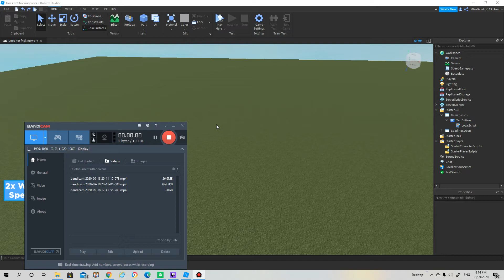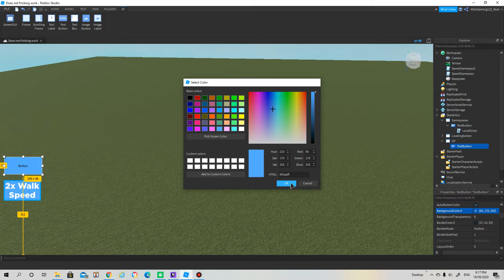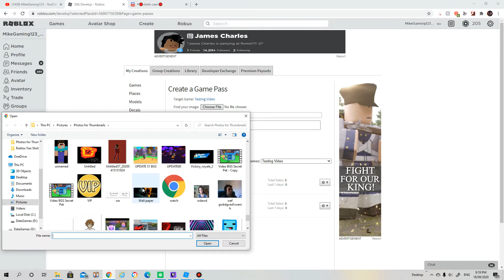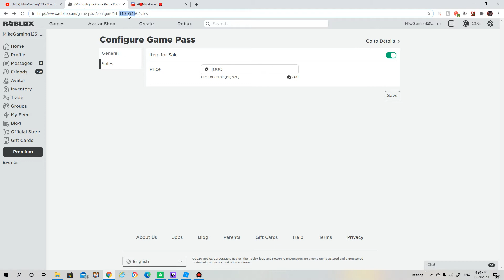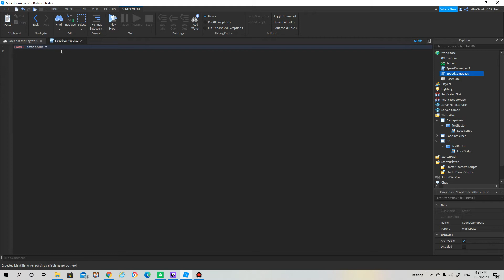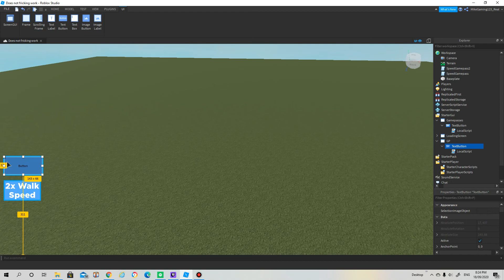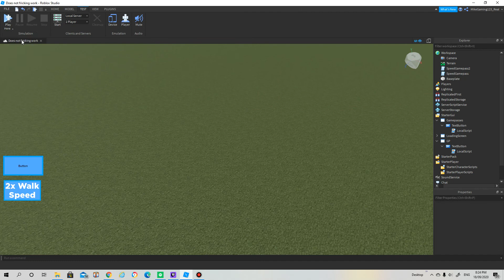Roblox Studio How to make a SpeedGamepass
Aight this was a lil tutorial how to make a SpeedGamepass want more tell me in comment!